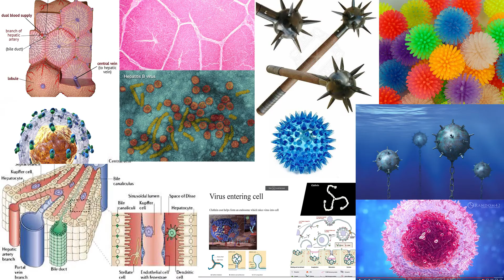Hepatitis B - Random 42 Live Brief